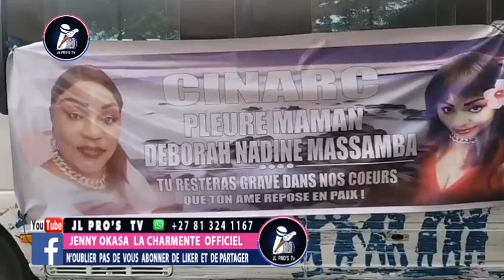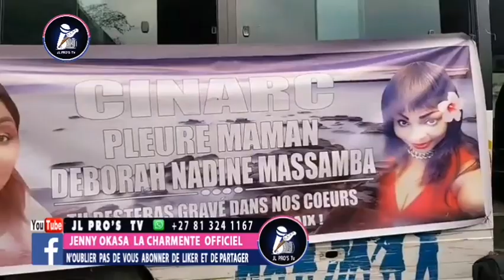🔮TRISTE💔ARRIVE DU CORPS DE DEBORAH BENZ, SA PETITE SŒUR MAMI LA CHART ET CALEB TUKEBANA INCONSOLABLE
🔮EN DIRECT DE KINSHASA 🇨🇩Arrive du corps de l'artrice Deborah BENZ (Nadine Massamba) sa petite sœur Mami la chat et Caleb Tukebana 💔inconsolable devant le cercueil